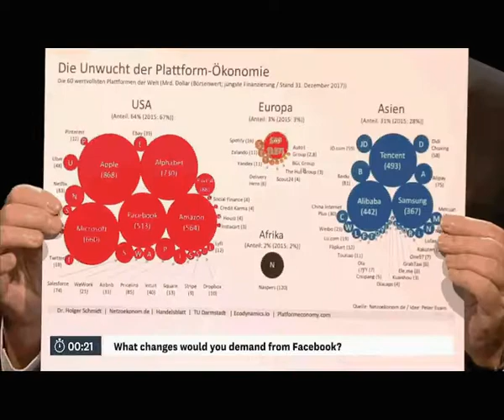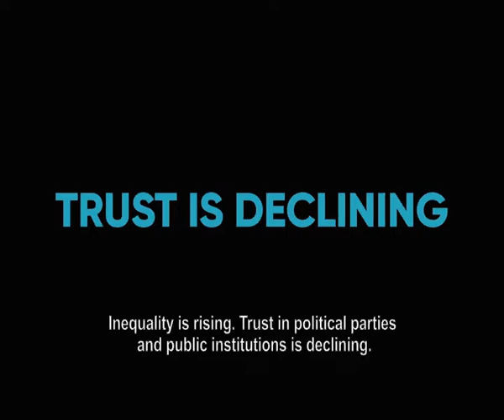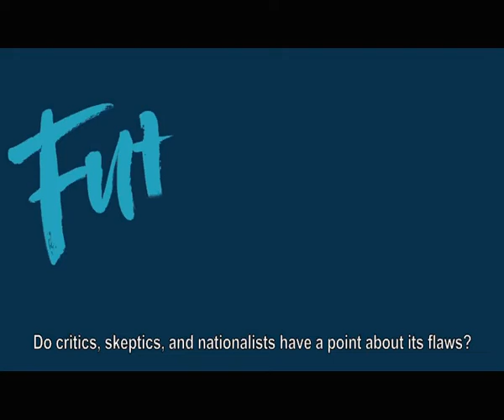The Maastricht Debate 2019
Who will be the next President of the European Commission
Verhofstadt themed highlights reel

Euroxit looming :p